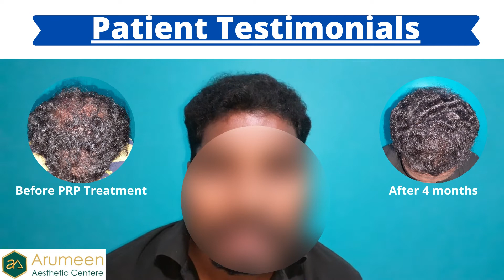Patient's Testimonials about PRP Therapy done at Arumeen Aesthetic Clinic in Trichy, Hair Loss cure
PRP Therapy result of our patient after 120 days of surgery at Arumeen Aesthetic Clinic in Trichy

Arumeen Aesthetic Clinic is one of the best Hair Transplant clinics in Trichy. Based in Trichy, Our Dr. A Saravanan who are widely known to carry out the best hair transplants. We have expertise in performing various procedures including hair transplant, PRP Therapy, etc. Dr A Saravanan, the Founder of Arumeen Aesthetic Clinic in Trichy is also the pioneer of the PERFECT hair restoration procedure that ensures good results.

Being a top hair transplant clinic in Trichy, we aim to deliver the best results to our patients. We use the latest equipment and innovative technologies that ensure the most natural and desirable results. We also follow the best sterility practices.

Highlights of Arumeen Aesthetic Clinic Hair Transplant Clinic:

* 30+ Served PRP patients
* 100% Bacteria & Fungus free operating rooms
* UV+ Sterilization

Hair transplant doctor
Beard hair transplantation
mustache hair transplantation
androgenic alopecia
eyebrow transplantation
hair transplantation
hair transplantation in India
hair transplantation before and after
hair transplantation in Trichy
hair transplantation cost in India
hair transplantation results
transplantation of hair
hair transplantation surgery
How to do hair transplantation
Hair implantation
hair transplant with Micro FUE
hair transplant with Micro FUE the Implanter Pen
hair transplantation with the FUE method
dense hair transplant
hair restoration
best hair transplant
Hair transplant cost Trichy
Prp
PRP Patient Review
PRP Patient Testimonial
prp therapy for hair loss
prp therapy for hair loss results
prp therapy for hair loss cost in india
prp therapy for hair loss cost in Trichy
prp therapy for hair growth
prp treatment for hair growth reviews
prp treatment in Trichy
scalp micropigmentation
hair thinning
hair care
hair style
hair loss
platelet rich plasma therapy
fue
fut
dhi
finastride therapy
testimonial prp therapy
girl hair loss treatment
boys baldness treatment
hair growth
hair transplant trichy
prp trichy
hair transplant tamilnadu
prp tamilnadu
prp tamil
prp cost in india
prp cost in trichy
prp cost in tamilnadu